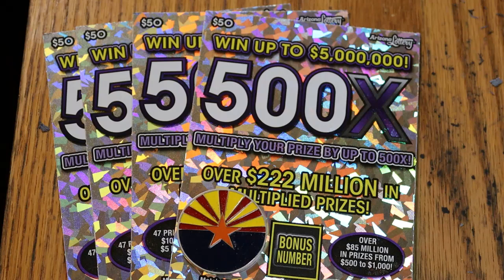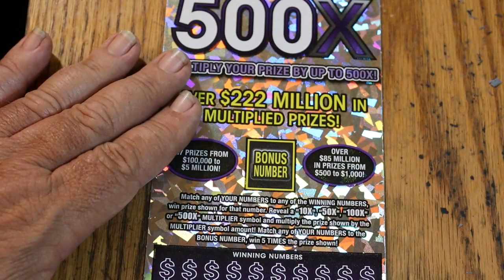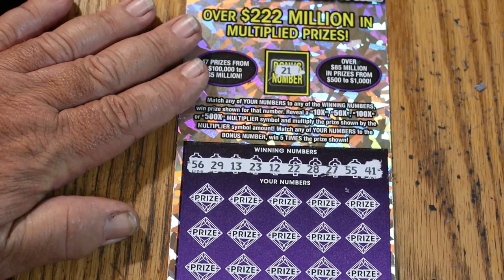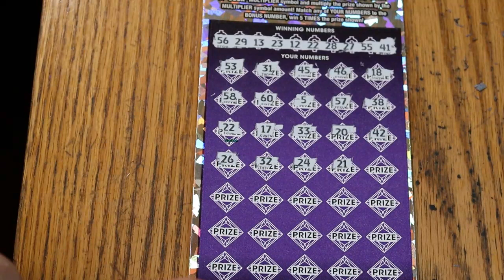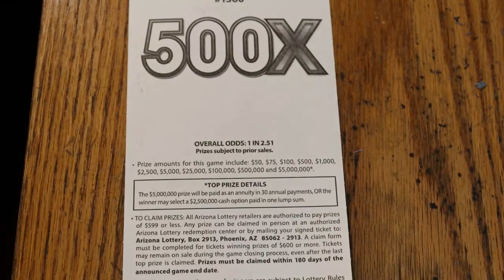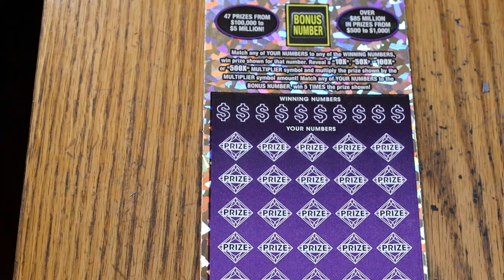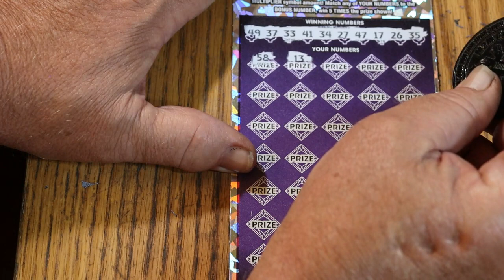💥AUGUST WEEK FOUR VIDEO💥